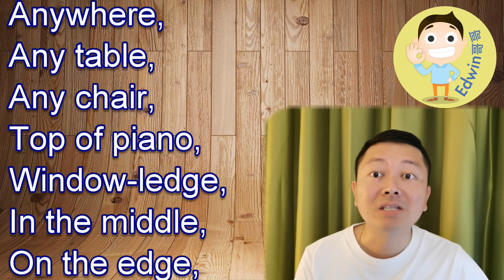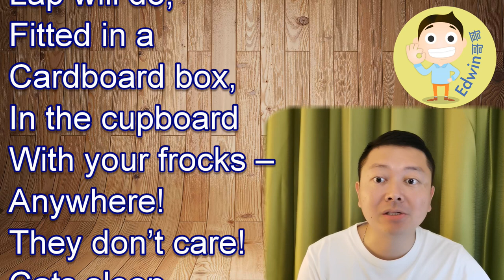Cats by Eleanor Farjeon